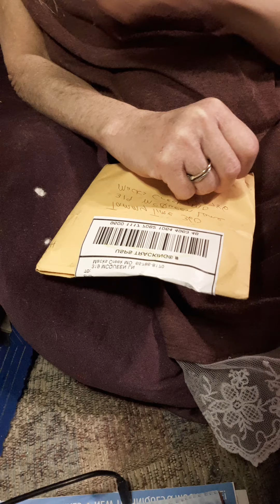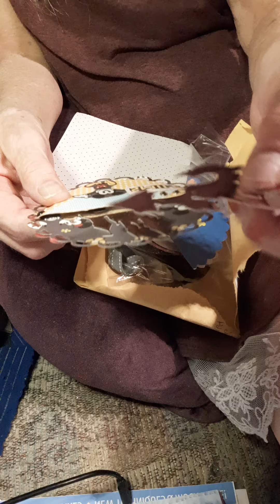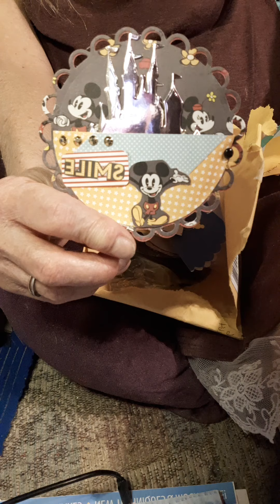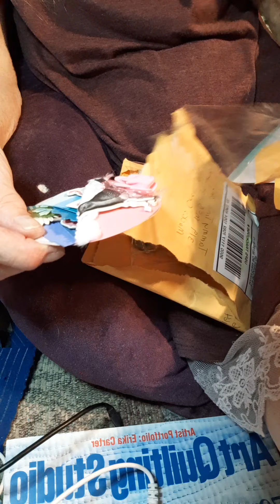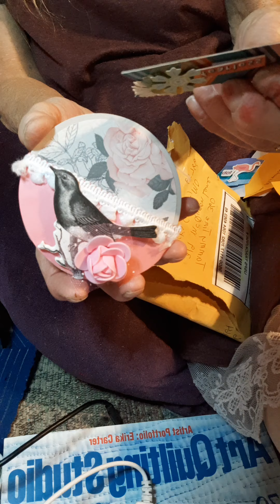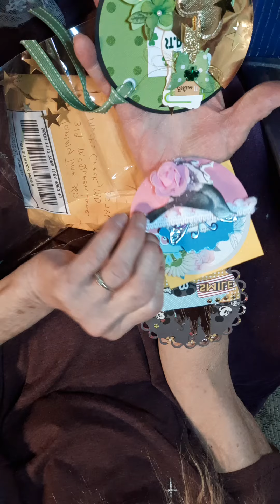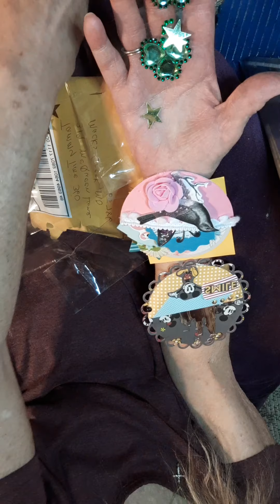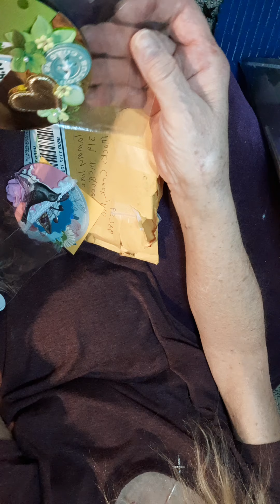circle pocket tag swap return for Feb #253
go check these ladies out.
The mismatch crafter
Sabrina

Lisa Gains

Heart to hand creations
Anna stratis

Thank you ladies
please don't forget I'm giving away $25 go check out  the video it's a few back from this
there might be a second place you just never know with me.
I'm still needing some napkins for an up coming project would love some really unusual  ones if anyone had any.
Go do something you love to do ⏰🤗💚